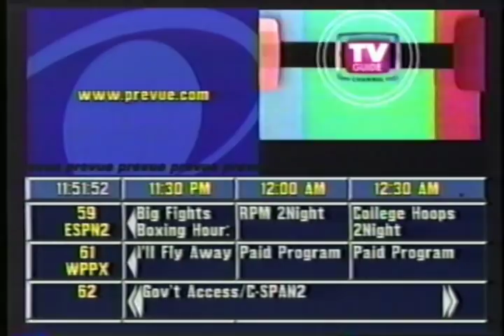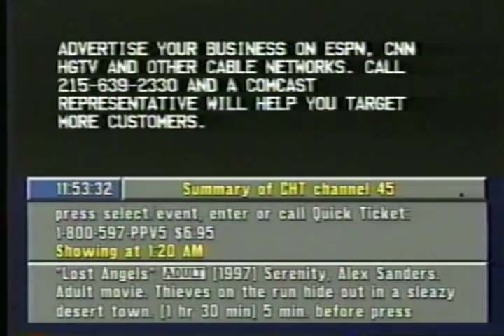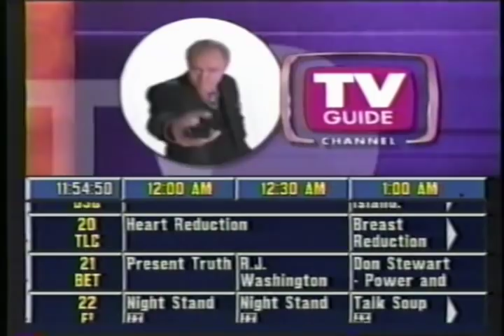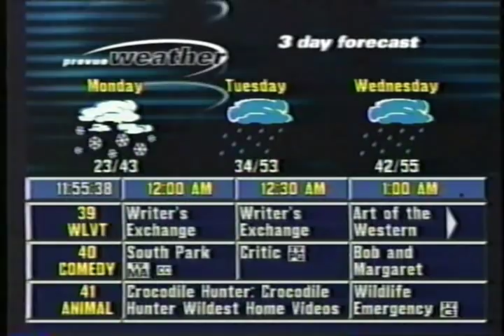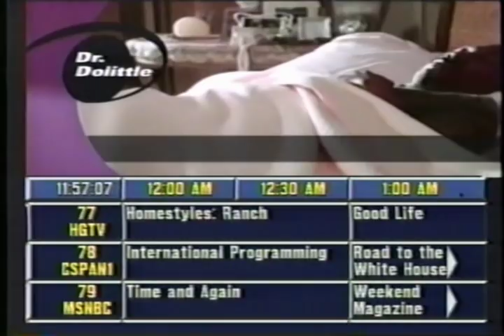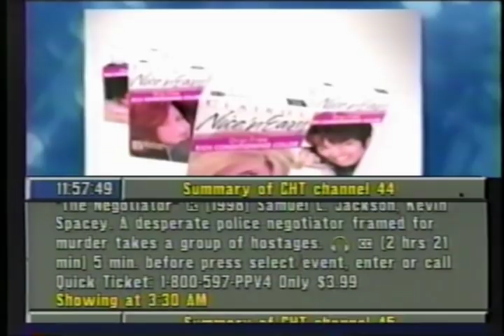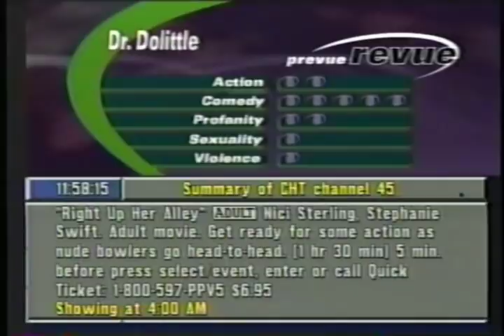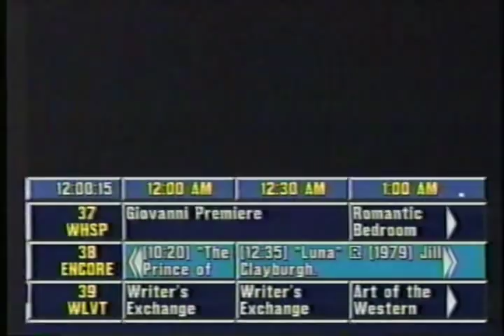Prevue Becomes TV Guide Channel - Feb. 1, 1999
Here it is - the last moments of Prevue Channel and the first minute or so of TV Guide Channel.  As you can see, the changeover was quite subdued and happened at the stroke of midnight.  The Prevue ident aired for the last time, then John Lithgow appeared to plug his TV Guide Insider profile.

Some tests of the new TV Guide imaging were in effect that last night, as you can see.  The guide itself was updated the next day to replace the Prevue graphics with TV Guide ones.  The initial graphics and presentation were produced by Pittard Sullivan, and were really nicely put together with a catchy theme.  I prefer this warmer, but still hip, package to the somewhat dark and scary 1998 Prevue look.

This has a bit of Prevue's new 1998-era format, hipper imaging, and slightly updated guide.  Instead of Prevue Tonight, numerous features would appear throughout the half-hour; news and weather at 5 minutes before, sports at 15 and 45, and so on.  TV Guide initially kept this format more or less, adding in celebrity profiles and entertainment news.

Then the grid went yellow, hosts were added, and it all went to hell.